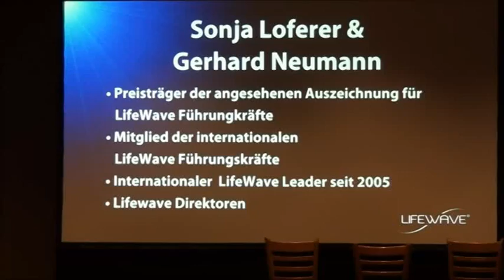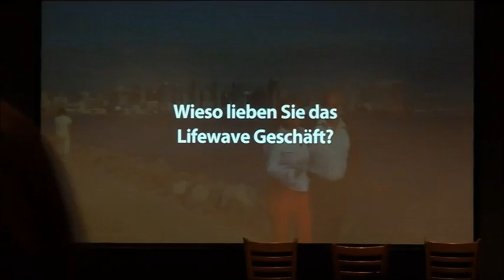Interview 1: Direktorenteam Sonja Loferer und Gerhard Neumann